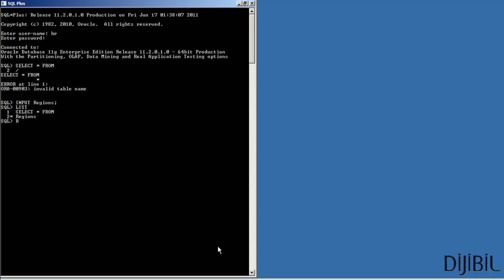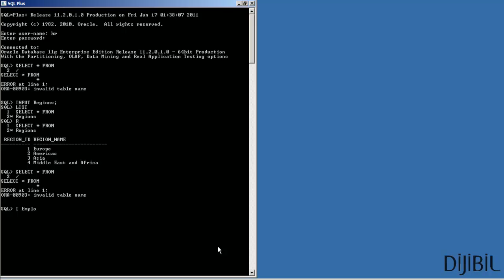Oracle SQLPlus : INPUT ile SQL Buffer' da ki sorguya ekleme yapma